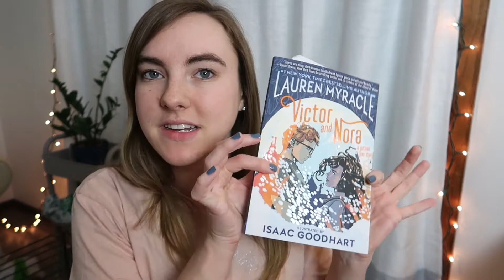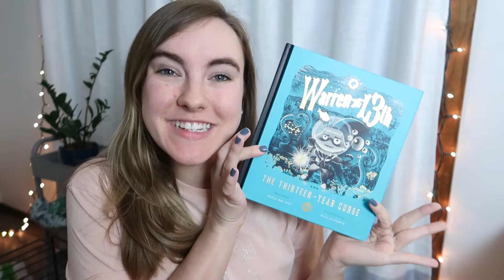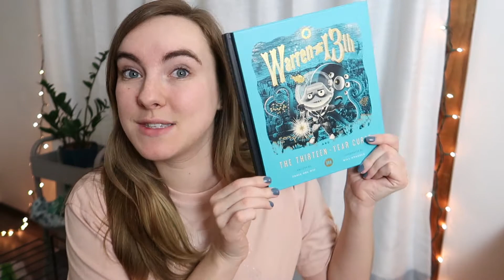Spring TBR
Just a small short TBR for the next two months. Let's hope I can finish these books!